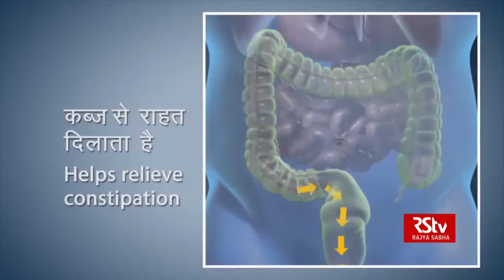PM Modi shares animated video of Bhujangasana, promote yoga